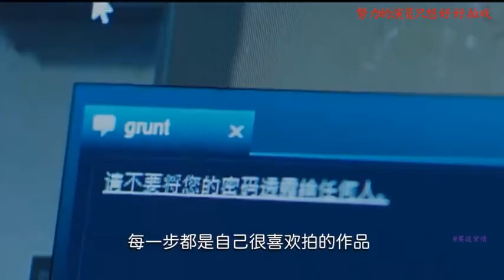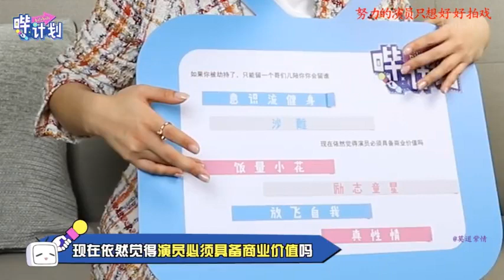Yang Zi Interview Compilation (Eng Sub In Progress)